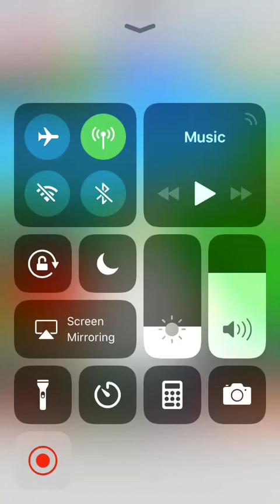Download this game Baseball Boy!!!!